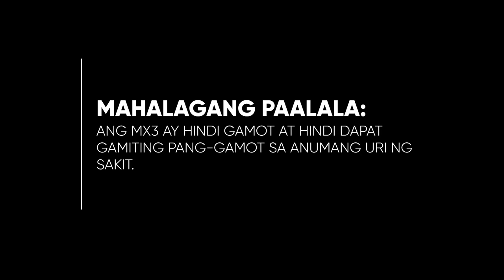MX3 Capsule Testimonial Radio Ad 2H 2022 30s (Version 8 - With Venus Raj)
Ito po ang ika-walong bersyon ng 2H 2022 Radio Ad ng MX3 Capsule, na tampok si Venus Raj na isang Brand Ambassador ng naturang Food Supplement Brand.

DRPS Two 3230: MX3 Capsule Testimonial Radio Ad 2H 2022 30s (Version 8 - With Venus Raj)